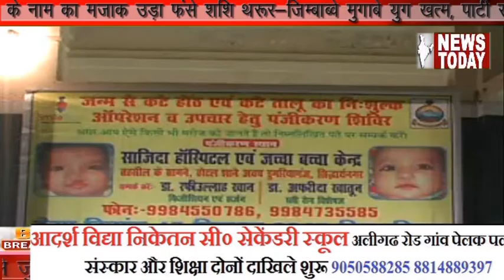इस्माइल ट्रेन संस्था ने कटे होठ और तालू के मरीजो का निशुल्क इलाज का बीड़ा उठाया,सिदार्थनगर,NEWS TODAY